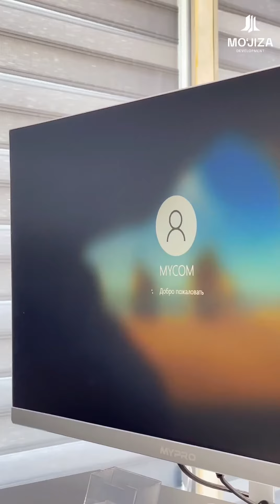Сотув офисимизда иш қандай бошланади?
📍 Манзил: Наманган вилояти, Тўрақўрғон тумани, Тошкент МФЙ, Ёртепа айланма йўлини ёнида.